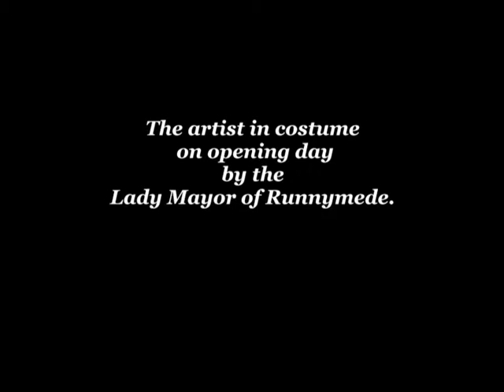Noah's Ark Mural, Start to Finish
Mural of Noah's Ark on an outside wall of a Surrey Infants School. Progression of painting through still pictures from 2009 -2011.